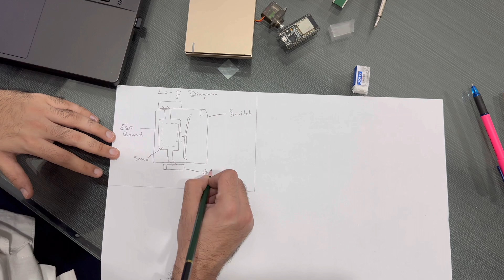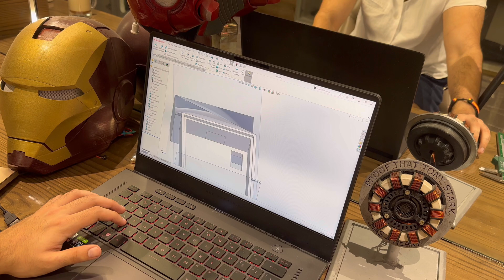Alexa, Flip My Switch! Creating an Over-Engineered Device to Physically Turn Off my Fan/light! 💡🤣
Welcome to a world where we take a simple command to Alexa and turn it into a wildly over-engineered spectacle! 🤖💡 In today’s adventure, we’re not just telling Alexa to turn off the fan. Oh no, we’re taking it to the next level of unnecessary!